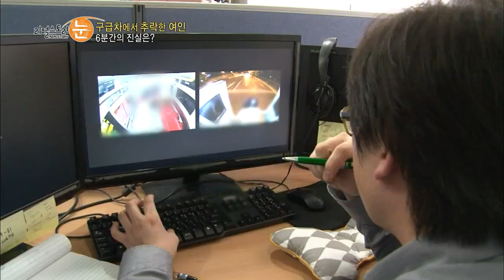[HOT] 리얼스토리 눈 - 구급차 안에서 생긴 일, 6분간의 진실은 무엇인가? 20140618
20140618 리얼스토리 눈
구급차 안에서 생긴 일, 6분간의 진실은 무엇인가?